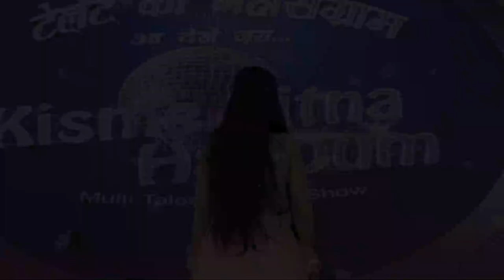ANJALI GOSWAMI | KKHD | Kisme KItna Hai Dum Tv Show | Grand Finale (31-10-2023) | Latest Videos